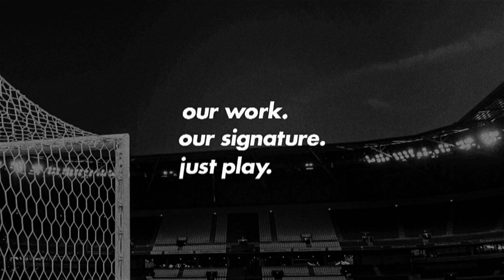Alysson Edward - Grêmio - 2024 - AGN Football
Name:
Alysson Edward Franco da Rocha

Position:
Winger

Birth:
05/05/2006

Height:
1,85 cm

Weight:
75kg

Nationality:
Brazil

Club:
Grêmio